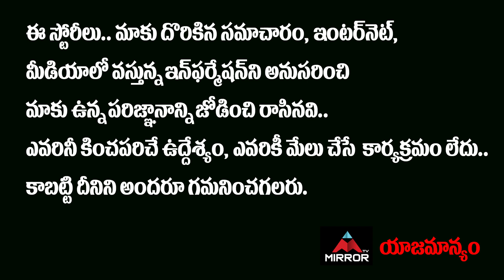BJP Leader Jithender Reddy About Huzurabad By Election | CM KCR Vs Etela Rajender | KTR | Mirror TV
BJP Leader Jithender Reddy About Huzurabad By Election | CM KCR Vs Etela Rajender | KTR